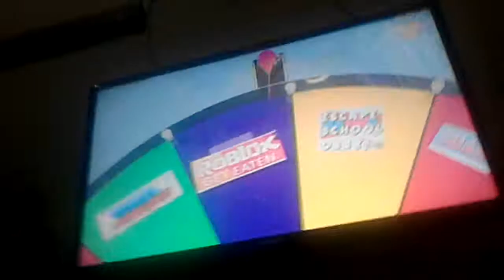gak jelas nih tau 